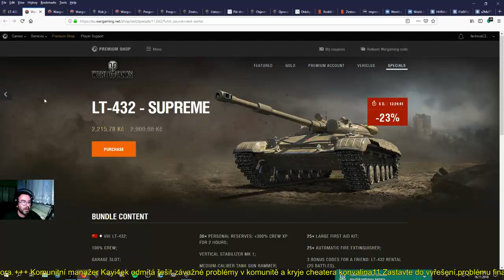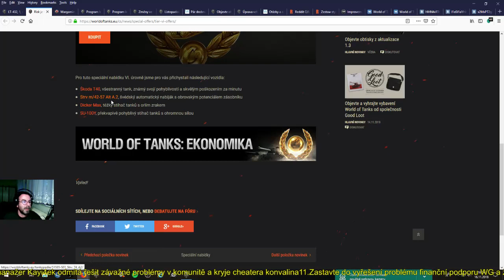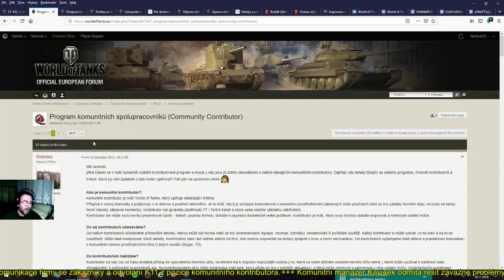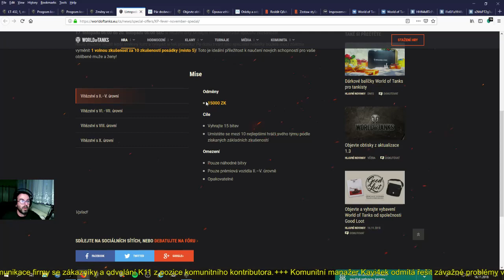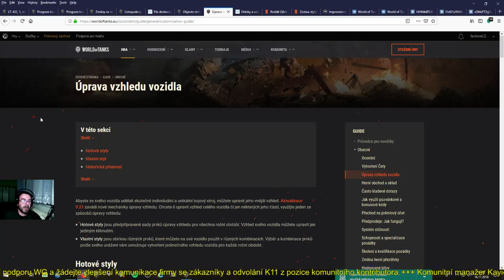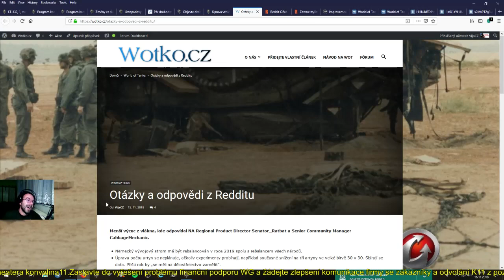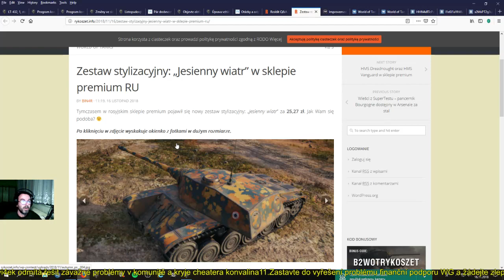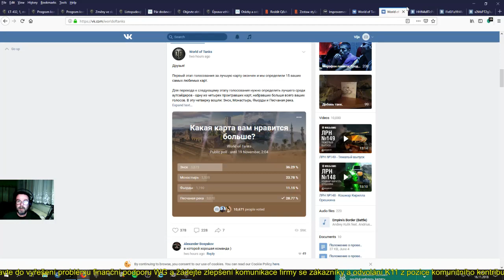Novinky 16.11.2018 - Co bude s kontributory?